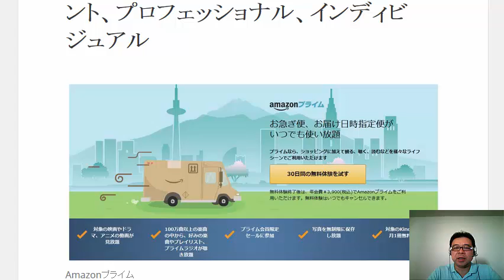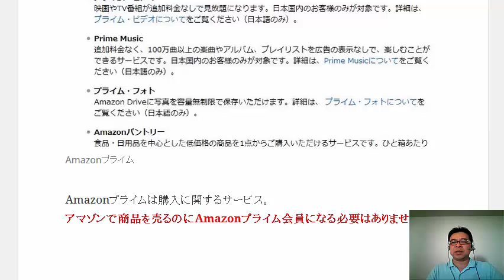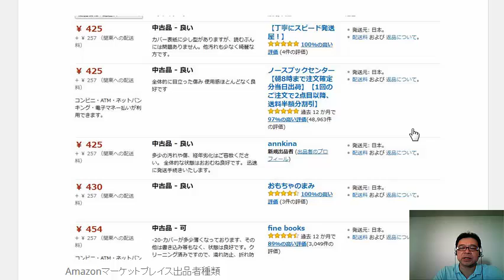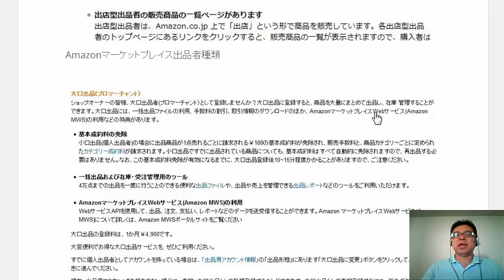アマゾンアカウント作成どの口座を作るのかプライム会員、大口・小口アカウント、プロフェッショナル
1日10分で月10万円を稼ぐ! Amazon輸出ビジネスがわかる本　出版社:ソシム (2013/11/22)